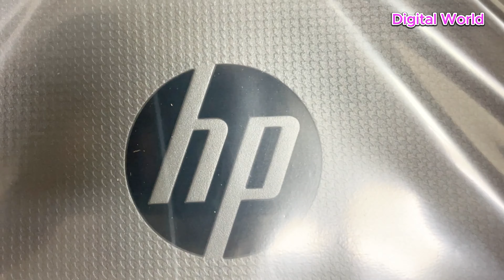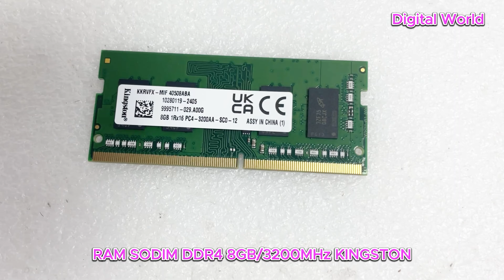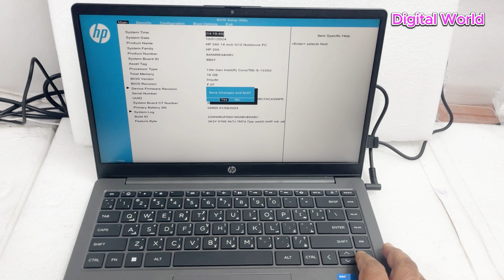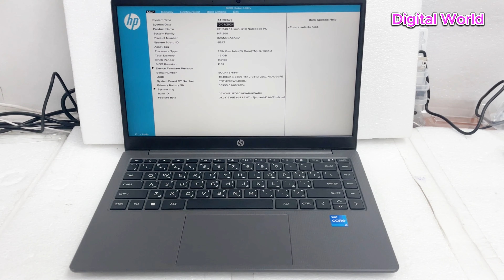HP Notebook 240 G10 i5-1335U RAM Upgrade | 8A5M9EA | HP Notebook 240 G10 Unboxing & Review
HP Notebook 240 G10 I5 1335/RAM-8GB/SSD-512GB/14"FHD/DOS
8A5M9EA
RAM SODIM DDR4 8GB/3200MHz KINGSTON

In this video, we take a deep dive into the HP Notebook 240 G10 featuring the Intel Core i5-1335U processor, including an unboxing and full review. We also demonstrate how to upgrade the RAM for improved performance, making this HP laptop even more powerful for everyday tasks and productivity. If you're looking to enhance your HP Notebook 240 G10 experience, this RAM upgrade tutorial will guide you through every step.

HP Notebook 240 G10 RAM upgrade
i5-1335U HP Notebook upgrade
HP 240 G10 unboxing
HP 240 G10 RAM upgrade tutorial
HP Notebook 240 G10 review
8A5M9EA unboxing
HP Notebook RAM installation
HP 240 G10 i5-1335U review
upgrade HP Notebook RAM
best RAM for HP 240 G10
HP 240 G10 laptop upgrades
HP i5-1335U laptop review